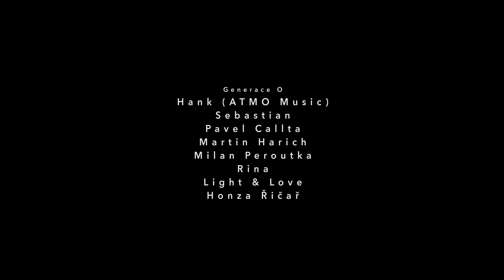GENERACE O - Společný svět (We‘re One Made of Love) [Official Video]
Parta mladých hudebníků GENERACE O zveřejnila videoklip k singlu Společný svět (We‘re One Made of Love). Sebastian, Pavel Callta, Hank alias Beef z Atmo Music, Light & Love, Honza Řičař, Milan Peroutka, zpěvačka Rina Sakalová a Martin Harich.
Videoklip k euforické skladbě režíroval Radim Věžník a kromě zainteresovaných interpretů se v něm objevují také Pekař, Kuba Ryba a Volt z UDG, youtubeři Kea, Denis TV nebo Carrie Kirsten, parkouristi, taneční skupina T-Bass a moderátoři Óčka.

Hudba: Johny Rainbow (Light & Love), text: Pepa Bolan (Mandrage), Hank (ATMO Music)

Tady končí tvůj svět
A začíná ten můj
Pod jediným sluncem
Každý má ten svůj
Pojďme se zastavit
A světy propojit
Na jeden
Na jeden jediný náš
Společný svět

Málo lásky máš
Unavená sluncem
A ty málo lásky máš
Ať už jsi kdokoli, ať už jsi kdekoli
Udělám cokoli pro jeden jediný náš
Společný svět

Chtěl jsem jenom říct, že už nehledám to, co je zbytečný
Nechám vítr vát, nechám plynout dál, to co plynout má
Ale dokud budu tady tak se budu dál hnát přes všechny ty nástrahy
Hrdě dál stát jako voják v poli
Pochopil jsem dávno, že nejsem sám, ani ty ani já
Všechno má svoji roli…
Když se řítíme dolů a padáme tmou
A nevíme, kde jsme, tak je to jen součást
Všechno to zapadá do jedný cesty, kterou stavíme sami
Jdi pro to co chceš dál
Nikdo nás nezastaví, nevezmou sny, který my chceme žít